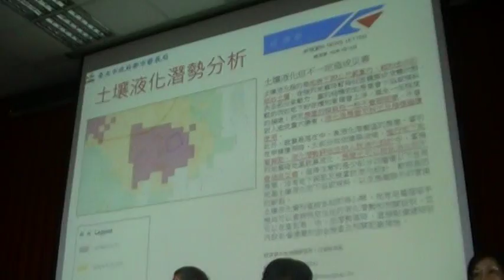居民評論柯市長每個案子都市失敗的案子為什麼信義東延線規劃後沿線住宅不能改成商三？當然是開發不成啊？MOV0FA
『廣慈博愛園區─地質鑽探及試驗分析委託技術服務案』地質鑽探成果地區說明會